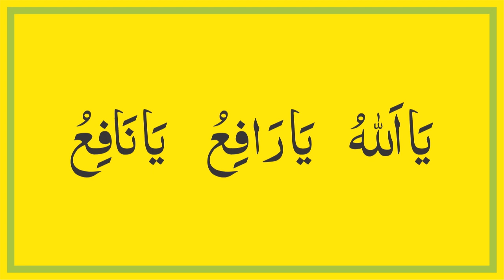Har Mushkil Waqt Ki Dua | Har Mushkil Aur Pareshani Se Nijat Ka Wazifa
In This Video Wazifa For Har Mushkil Waqt Ki Dua | Har Mushkil Aur Pareshani Se Nijat Ka Wazifa | Mushkil Waqt Ki Dua

| Thanks |